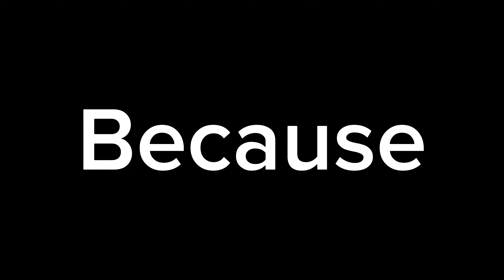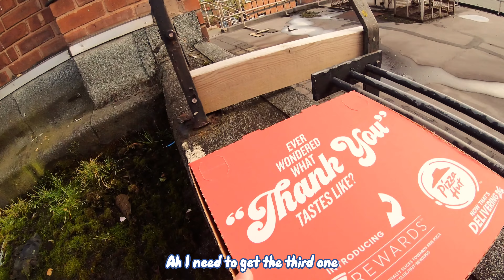We Ate Pizza on the Highest Building we Could Find to Fulfil our Dream of Becoming Spider-Man 🙈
We love Spider-Man and wanted to find out what it truly means to he Spider-Man by doing the one thing that any New Yorker that can climb up walls would do, eat pizza on the highest building you can find